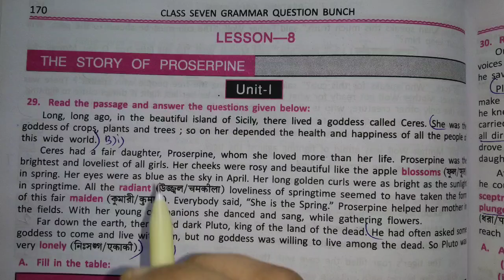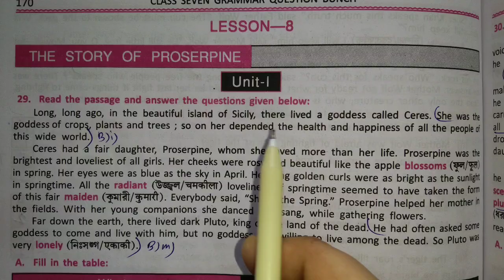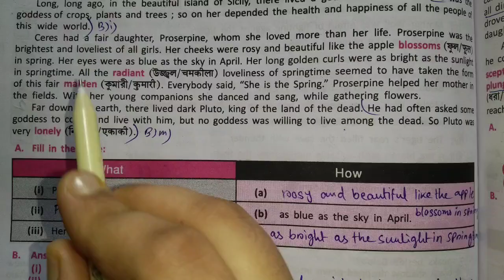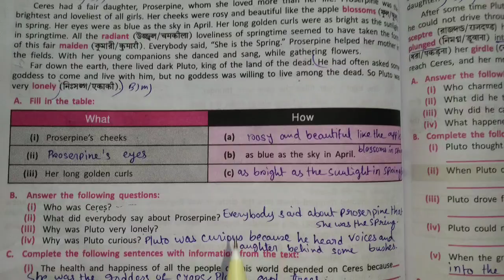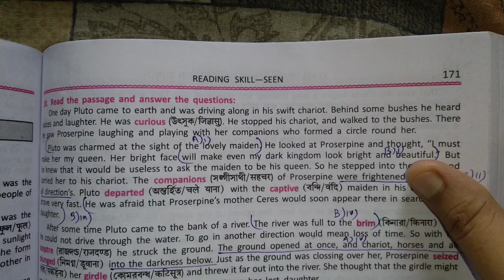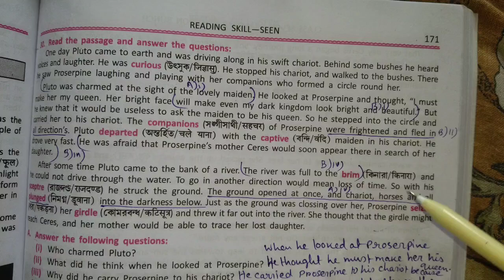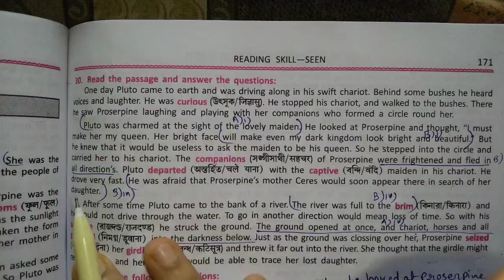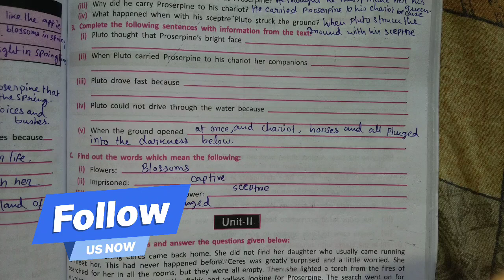Class 7 English Question Bunch 2024 | Page no.170, 171/ Lesson 8 Solved | Duff & Dutt Seen Passage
Class vii English Grammar Question Bunch 2024
Lesson 8
SEEN PASSAGE
THE STORY OF PROSERPINE
Passage 29 and 30 Solution
2nd summative evaluation

Playlist named 👇🏻
CLASS 7 QUESTION BUNCH 2024